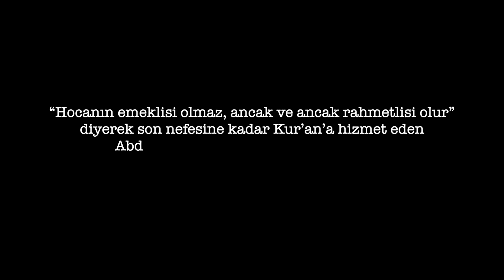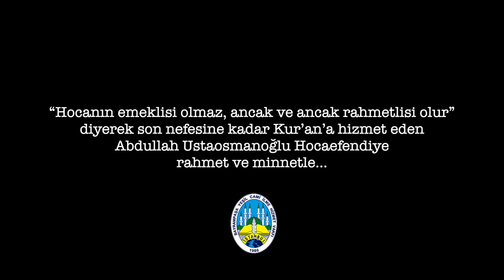Abdullah Ustaosmanoğlu hocamızı uğurladık!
“Hocanın emeklisi olmaz, ancak ve ancak rahmetlisi olur” diyerek son nefesine kadar Kur’an’a hizmet eden Bayrampaşa Yeşil Cami İlme Hizmet Vakfı Bânisi Abdullah Ustaosmanoğlu Hocaefendiye rahmet ve minnetle…

Hocamız, cuma sabahları cüzde konuştuğunda "Karşımda tam bir Osmanlı konuşuyor" diye düşünüp hayran hayran onu izlerdim. Son dönemlerine de olsa yetiştik hamd olsun.

Bugün de nasibimize cenazesine katılıp son yolculuğunu kayda almak düştü...